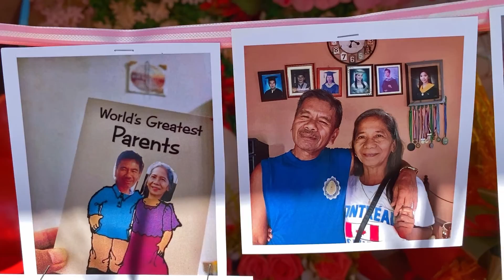SUV Trunk Surprise, Caniogan Narra, San Manuel, Pangasinan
Mother's Day Surprise for Mama Editha

From Monet & Mica